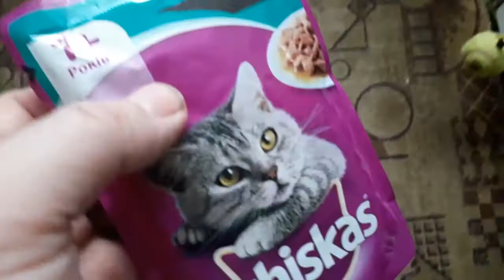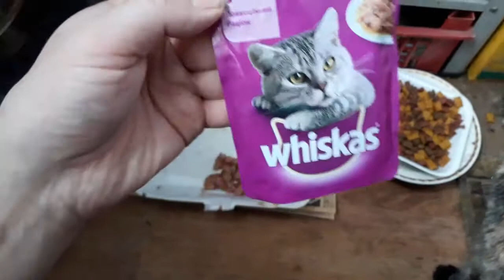Маня дегустирует украинский вискас